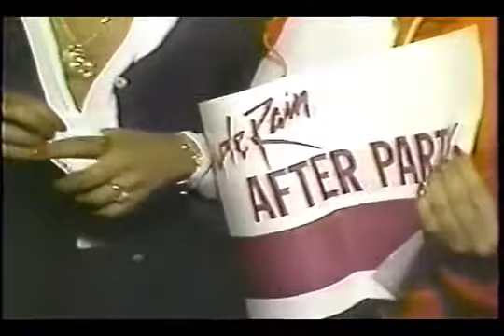Prince November 1984 Detroit concert report